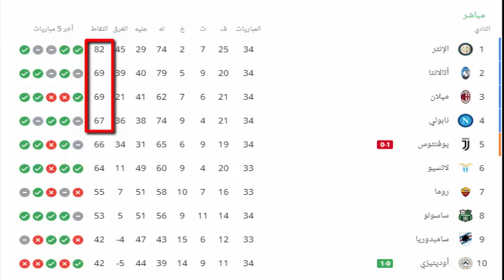عاااجل الفرحة😍رسميا..اشرف حكيمي يتوج بلقب الدوري الإيطالي رفقة انتر ميلان Achraf Hakimi Inter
تتويج انتر ميلان بالدوري الايطالي 2021
Achraf Hakimi
اشرف حكيمي اليوم
انتر ميلان
Inter Milano